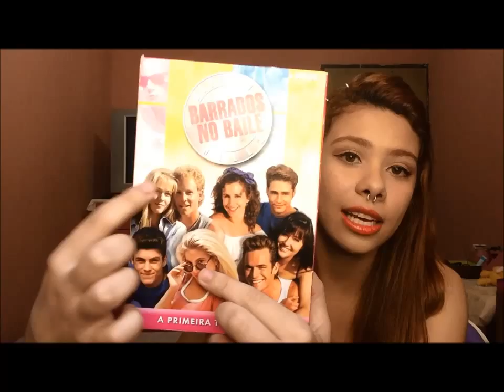Minhas top 5 séries favoritas por LoLa Lucero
Espero que vocês gostem das dicas *--* haha  Essas séries são de mais s2s2s2

Por que na vida a gente não se ferra a toa hsuahsuahsa a gente aprende lkkk

Nossa gente, tem como não amar essa música? haha miss swiftie arrasa s2s2s2

fiz um pequeno antes de depois pra vocês * *

E a diversão das tags não se acaba kkkkkkkkkkkkkkk